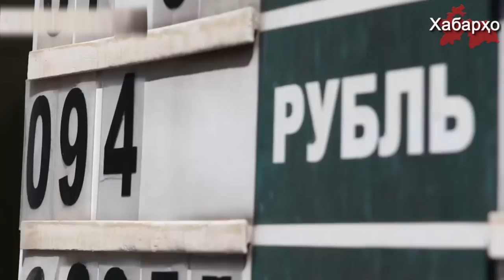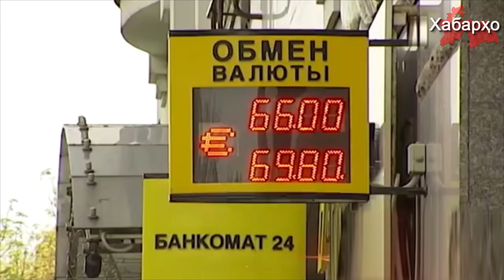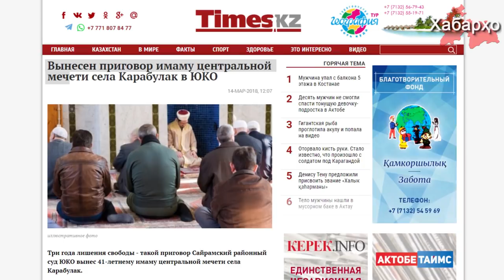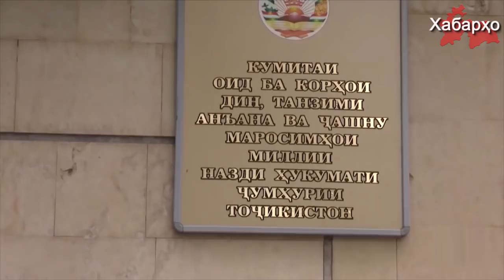Хабарҳои Тоҷикистон ва Осиёи Марказӣ 02.08.2018 (اخبار تاجیکستان) (HD)